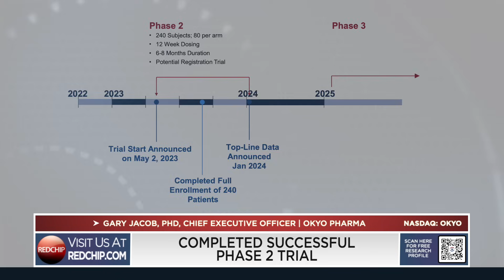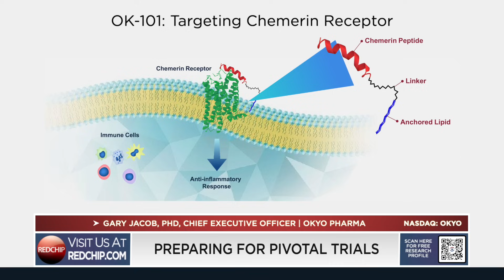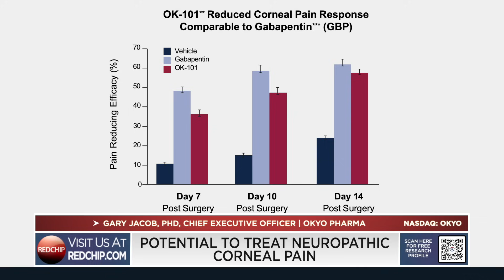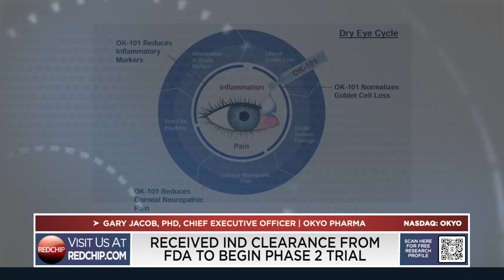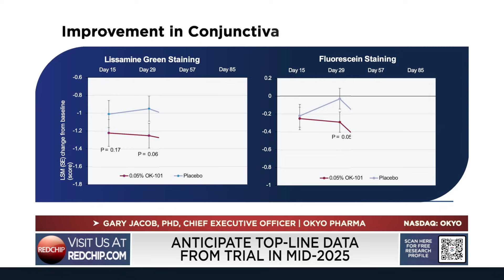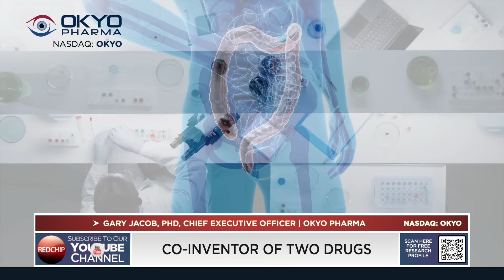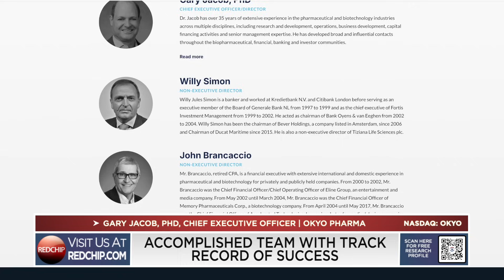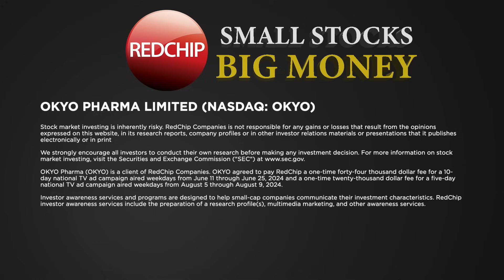CEO Interview: Discover How OKYO Pharma is Targeting the Multi-Billion-Dollar Dry Eye Disease Market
OKYO Pharma Limited (NASDAQ: OKYO) is a clinical stage biopharmaceutical company developing innovative therapies for the treatment of DED and NCP, with ordinary shares listed for trading on the NASDAQ Capital Market. OKYO is focused on the discovery and development of novel molecules to treat inflammatory DED and ocular pain. In addition to the recently completed Phase 2 DED trial, OKYO also has plans underway for the opening of a Phase 2 trial for OK-101 to treat NCP in patients with this debilitating condition.